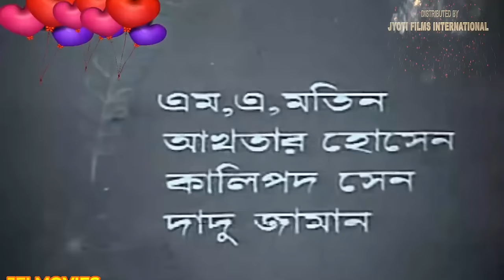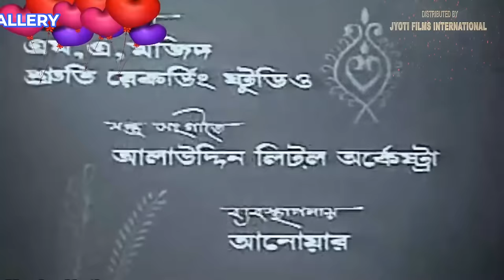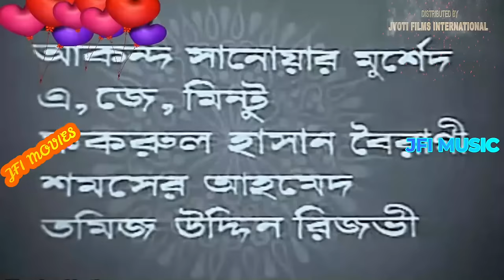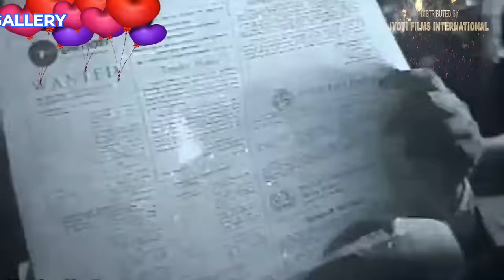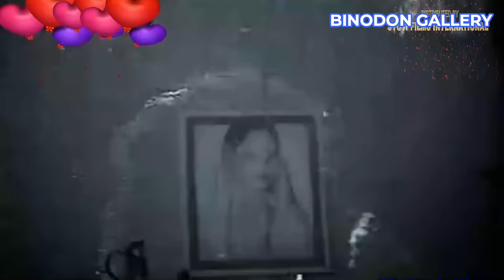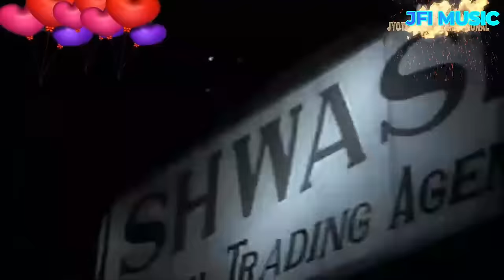Naat Bou ( নাতবৌ ) Bangla Full Movie | Razzak | Babita | Prabir Mitra | Natun | Golam Mustafa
Presenting Razzak & Bobita Super Hit Bangla Full Movies "Naat Bou" ( নাতবৌ ) Starring Razzak, Babita, Prabir Mitra, Natun, Golam Mustafa, Hasan Emam & Others. Exclusively on @JFIMovies.

Movie Info:
Movie: Naat Bou
Starring: Razzak, Babita, Prabir Mitra, Natun, Golam Mustafa, Hasan Emam
Screenplay & Director: Chatku Ahmed
Story & Dialogue:
Lyricist: Mukul Chowdhury & Shahed Ali Mojnu
Singer: Runa Laila, Khurshid Alam, Anjuman Ara, Andrew Kishore, Akramul Islam & Zulfikar Ali
Category: Bengali Movie
Language: Bengali
Label:@JFIMovies